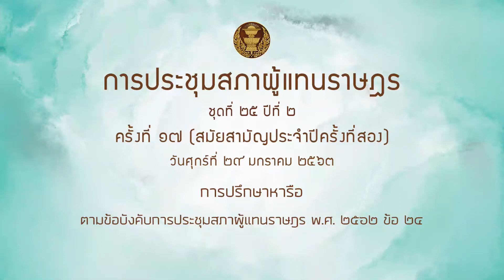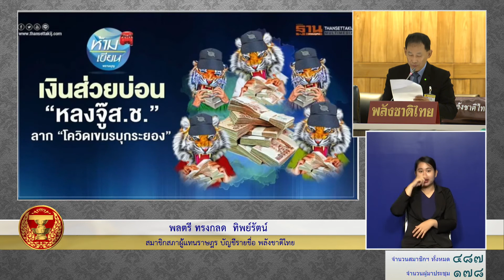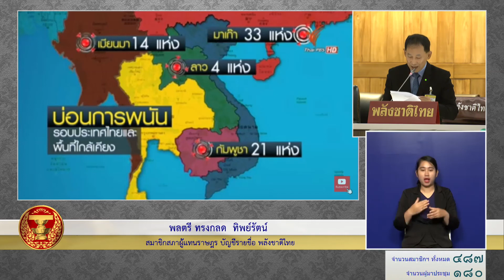สส ทรงกลด ทิพย์รัตน์ หารือ 29มค64